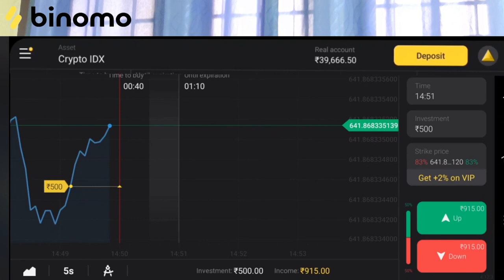Sampu Tho Saradaga || TastyTeja || Jabardasth Teja || FoodVlog || Sampornesh Babu || Infinitum Media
Restaurant Address 👇👇
SPUDATO
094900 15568